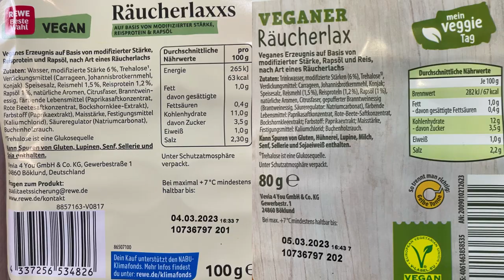VEGANER LACHS - REWE VS ALDI- den Hype wirklich wert?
Ok Leute- ich musste einfach diese beiden Produkte vergleichen!
Welches der beiden besser ist und ob es den Hype wert ist, sich veganen Lachs zu kaufen, seht ihr in meinem neuen Video! :-)